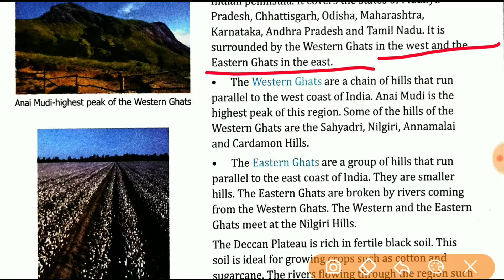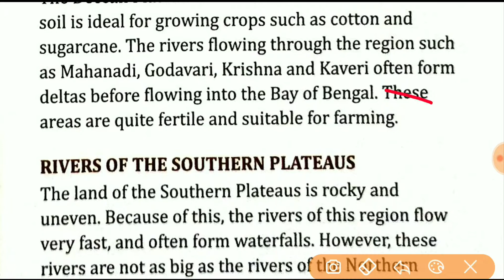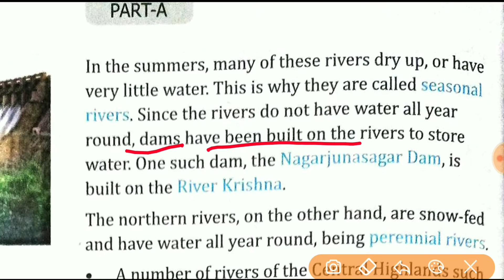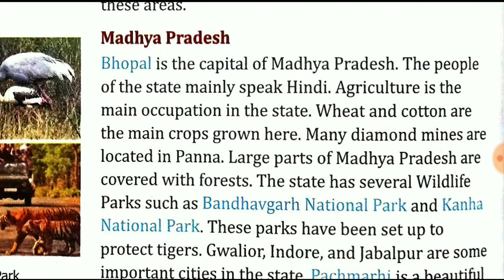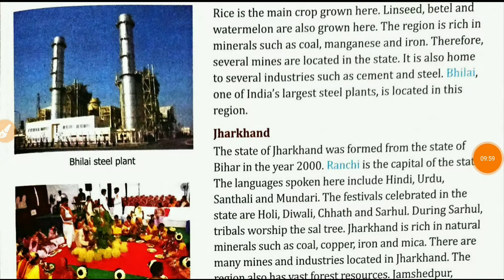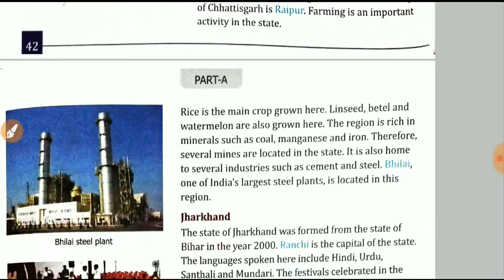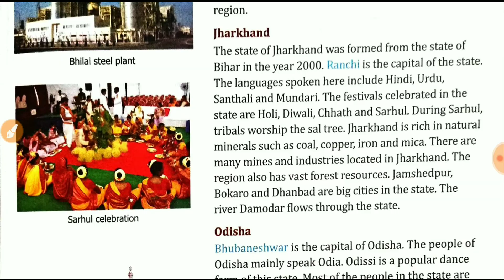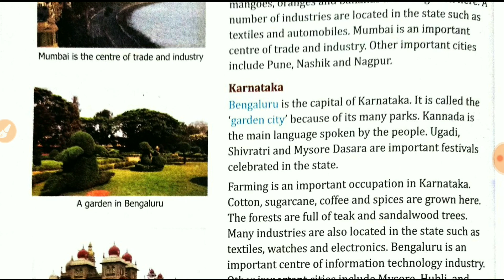The Southern Plateaus millennium Social Studies for junior class 4th chapter 6 part-2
Suggestions :-

bonesandmuscles millenniums millennium_book_science_class_4_cha pter_3_explanation_in_hindi.

                    Not sponsered